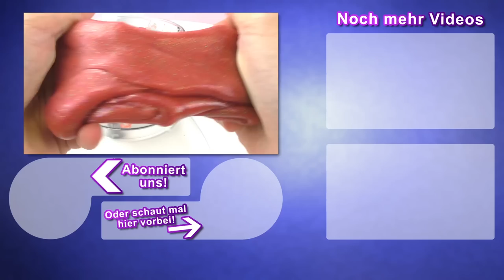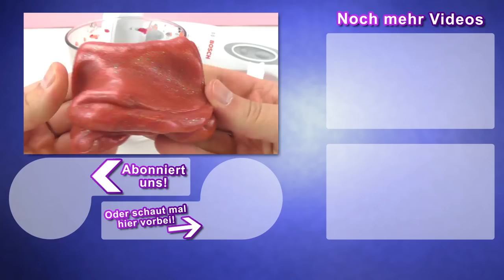INTELLIGENTE KNETE VON CRAZY AARON IM MIXER VERMISCHEN! Kaan verrückte & extreme Experimente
5288